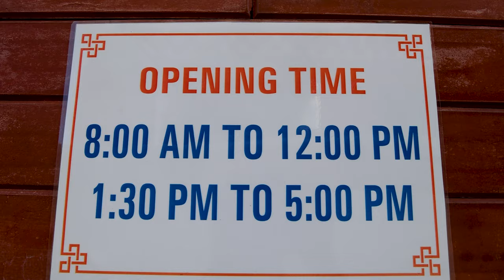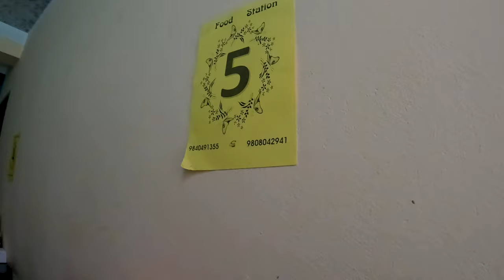Namo Buddha Monastery || Hiking || With Ladies Gang || Vlog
Namobudha is one of the most important religious sites of the Buddhists after Kathmandu's, Swyambhunath and Bouddhanath. It is located on a picturesque hill, 45 km along Banepa, Panauti route. The religiously important Namobuddha, surrounded by serene environment and green hills, is gaining fame as an important Buddhist pilgrimage site. The site is also gaining reputation as a tourist destination and more and more foreign tourists reach the place every year. Huge festival is organized here on the full moon day of Basisakh (May). the Birthday of Lord Buddha. Thousands of devotees both Buddhist and Hindu gather here for the festival. Tourist are also attracted to the artistic monasteries and the idol of "Sacrifice to the Tigress" located around the hilltop famous for viewing sunrise and sunset.
Thrangu Tashi Yangtse Moastery is located at the sacred pilgrimage site of Namo Buddha, Nepal. It is home to more than 250 monks and includes a monastic college, a school for young monks and a Tibetan Medical clinic.

There is adequate facility of accommodation in Namobuddha and can be easily reached from various tourist destinations like Dhulikhel, Panauti, Balthali and Dapcha. Namobuddha is at a distance of 10 km from Panauti and 15 km from Dhulikhel.

HOW TO GO NAMO BUDHA?
Destination: Kathmandu to Namo Budha
Distance: 45 km (One way)
Driving Time: Approx. 2 Hours
Transportation: By Car / Jeep / Hiace / Bus
Travel Route: Kathmandu - Dhulikhel - Kavre Bhanjyang - Namo Budha
Duration: 1 or 2 Days

Recommended Pilgrimage Tour in Nepal:
1. Buddhist Spiritual and Pilgrimage Tour Nepal
2. Hindu Pilgrimage Tour Nepal